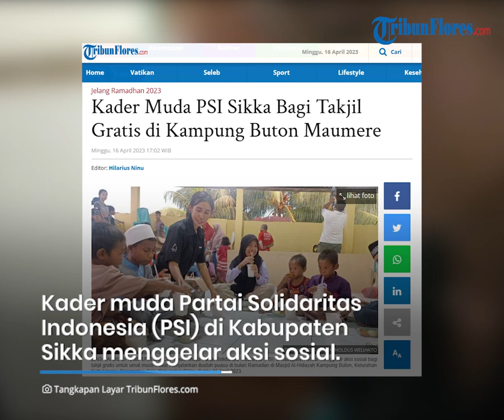Wujud Nyata Solidaritas, Kader Muda PSI Sikka Bagi Takjil Gratis di Masjid Al-Hidayah Kampung Buton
TRIBUNFLORES.COM,MAUMERE- Kader muda Partai Solidaritas Indonesia (PSI) di Kabupaten Sikka menggelar aksi sosial bagi takjil gratis untuk umat muslim saat menjalankan ibadah puasa di bulan Ramadan.

Kegiatan sosial tersebut berlangsung di Masjid Al-Hidayah Kampung Buton, Kelurahan Kota Uneng, Kecamatan Alok, Kabupaten Sikka, Sabtu 15 April 2023.

"Pembagian takjil ini wujud nyata rasa persaudaraan dan solidaritas sesama manusia tanpa membedakan suku, agama, ras ataupun golongan," ungkap Yohana Valderina A. Da Cunha, Kader muda PSI Kabupaten Sikka, Saat ditemui TribunFlores.com.

Artikel ini telah tayang di Tribunflores.com dengan judul Kader Muda PSI Sikka Bagi Takjil Gratis di Kampung Buton Maumere,

Penulis : Arnold Welianto
Editor : Aris Ninu
VP : Ian Taopan